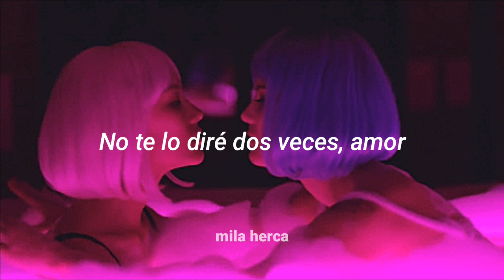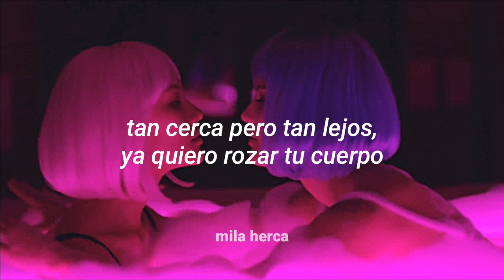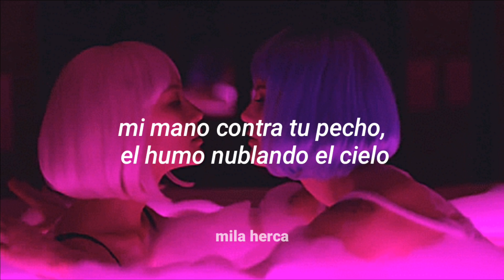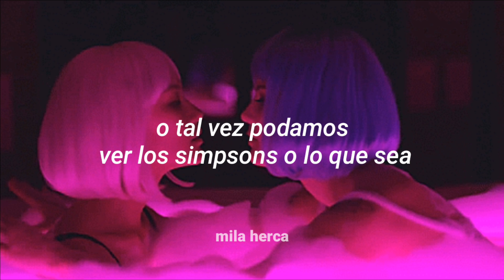Girl Ultra - DameLove ft. CUCO (Sub. Español)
Girl Ultra

Lyrics:
I won’t tell you twice, amor
Feelings always come and go
Si lo tienes, dámelo.
Damelove, damelove x2

Esperando tanto tiempo
para ser más que amigos no miento
Sentado en la sala contigo
Buscando el momento preciso

Tan cerca pero tan lejos
Ya quiero rozar tu cuerpo
Tu cara contra mi pecho
El humo flotando denso

Damelove, damelove x2

There's something about you, something
There’s something x2

Who are you? Why are you me making me feel like I’m walking on clouds?
I’ve been feeling so alone and I know that I want you around

Poco a poco me acerco
Mi mano contra tu pecho
El humo nublando el cielo

Damelove, damelove x2

There’s something x2

(*so... yeah
you can come thru.
I’m in the mood for some jack in the box...podemos fumar.
Or maybe we can watch the simpsons or whatever...*)